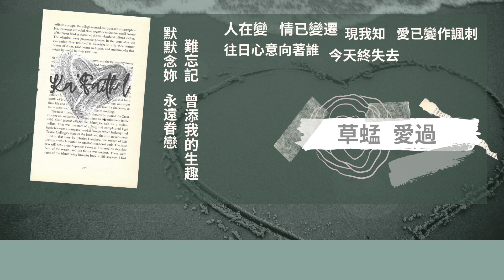草蜢 愛過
作曲：山下達郎
作詞：蔡一智

愛在街中踢雨水 天真的一對
往日傾訴與暢聚 今天都粉碎
人在變 情已變遷
現我知　愛已變作諷刺
望著舊照憶記以往故事
留低紀念　來日我可記取

愛在窗邊看雨水　痴痴的相對
往日心意向著誰　今天終失去
曾為愛　令我痛哀
望向海　訴說我的感慨
靜靜望妳　遠遠背影
漸漸地逝去

愛走到盡頭　獨個漆黑中回望
曾話過今生不再愛
愛會把我去傷害
愛過總難復再(愛過總難復再)
快快把情盡蓋
Baby 誰又可不變

帶著絲絲的記憶　驅車海邊去
放下思緒與眼淚　交給於風裡
人在變　情已變遷
寂寞地逝去

曾為愛　令我痛哀
難忘記　妳送我的生趣

默默念妳　永遠眷戀
難忘記　曾添我的生趣